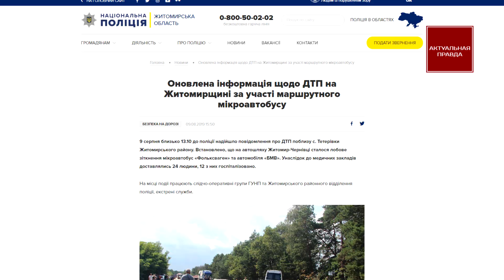Жуткое ДТП с маршруткой на трассе Житомир-Черновцы, пострадали 24 человека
В пятницу 9 августа в Житомирской области на трассе Житомир-Черновцы автомобиль BMW влетел в микроавтобусом Volkswagen LT35D, после чего загорелся.

Автобус маршрута "Киев-Хмельницкий" двигался в направлении Житомира.  Сообщение о ДТП поступило к правоохранителям 9 августа, сообщает пресс-служба Нацполиции Житомирщины.

По информации правоохранителей, в результате ДТП в больницы для обследования доставили 24 человека, 12 из них были госпитализированы, среди них трое детей.